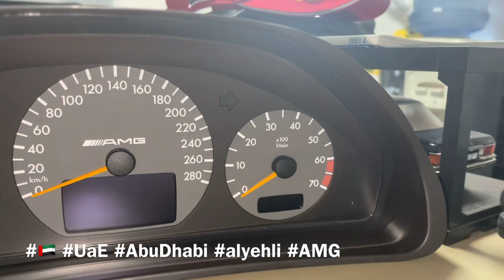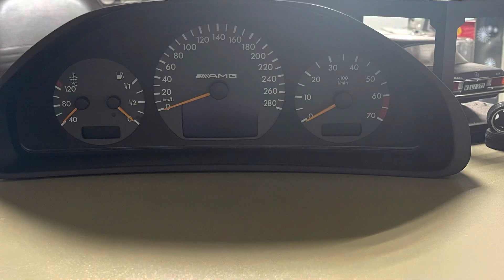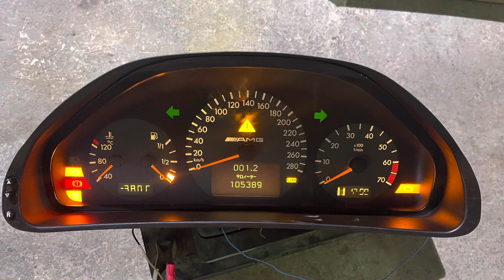Mercedes Benz OEM W210 AMG Speedometer (Used)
For Sale

Part No : 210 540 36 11

105389KM in the Clock